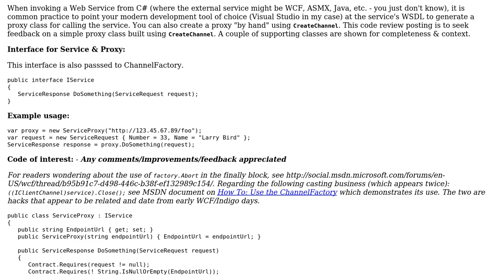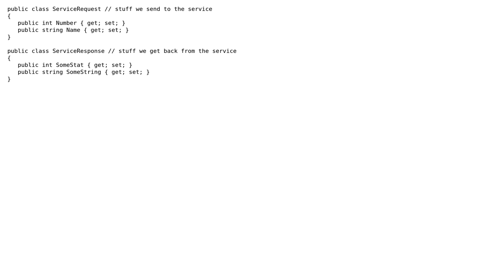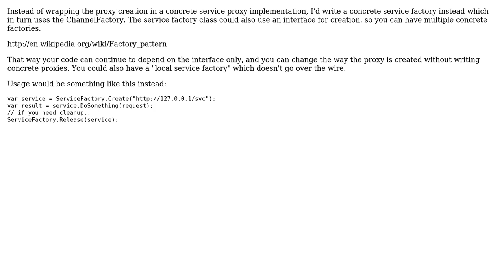How to improve WCF client proxy based on CreateChannel (not generated from WSDL) in C#?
Code Review: How to improve WCF client proxy based on CreateChannel (not generated from WSDL) in C#?

With thanks & praise to God, and with thanks to the many people who have made this project possible! You are responsible for your own actions.